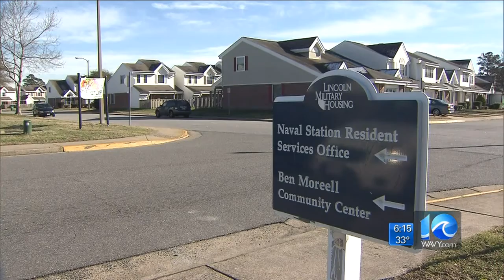Lincoln Military Housing lawsuit